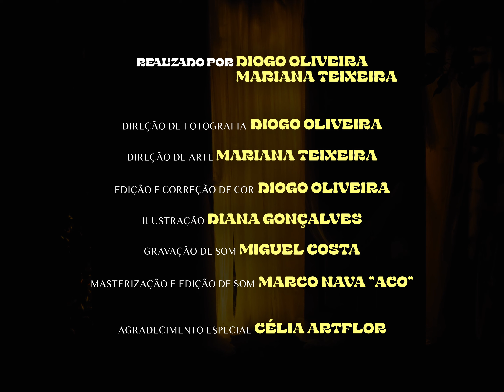PARA T. - Mariana Teixeira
Um videoclipe de dot.raw

Música Original - Valter Lobo

Voz - Mariana Teixeira
Guitarra - Sérgio Paulo Dias

Atriz - Mariana Teixeira

Letra - Valter Lobo

Realizado por - Diogo Oliveira e Mariana Teixeira

Direção de Fotografia - Diogo Oliveira
Direção de Arte - Mariana Teixeira
Edição e Correção de Cor - Diogo Oliveira
Ilustração - Diana Gonçalves

Gravação de Som - Miguel Costa
Masterização e Edição de Som - Marco Nava "ACO"

Agradecimento Especial - Célia Art'Flor